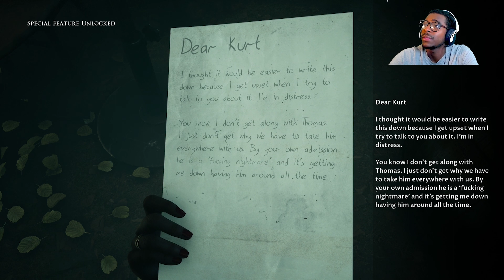JAMIE IS STANDING ON BUSINESS!!!! | The Devil In Me: Ep: 11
We are back with a new episode of Filmin Freaky Fridays (FFF)!
 Lets get lit and get scary!

Warning! (There is cussing and slight yelling)

If you enjoyed the intro and outro music choices, I will drop the link to listen to those songs.

Remember to have fun and let me know what you think.